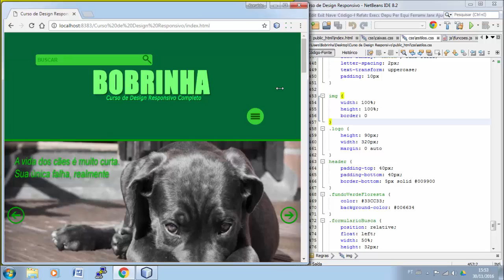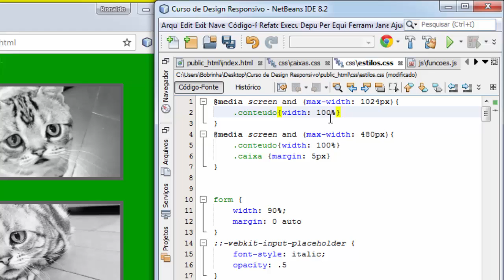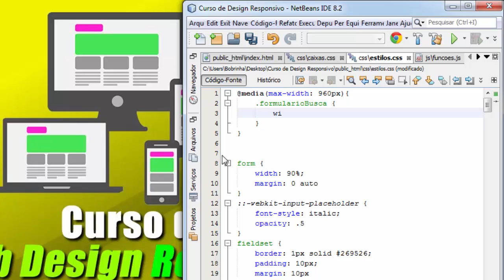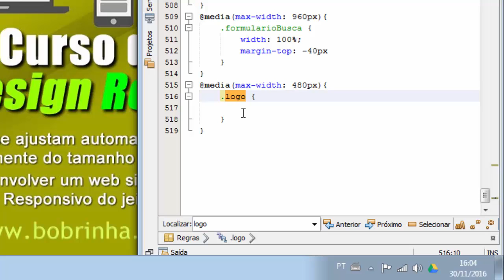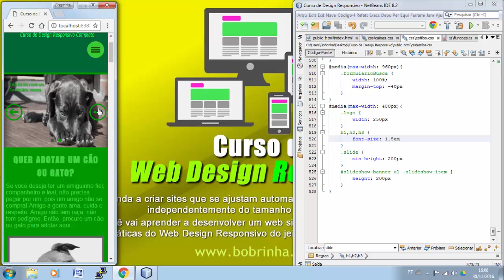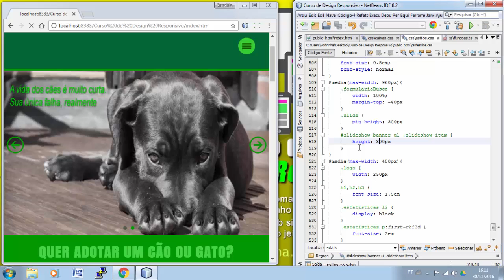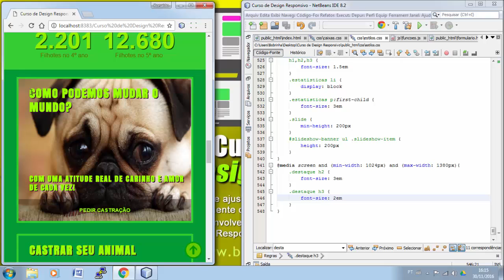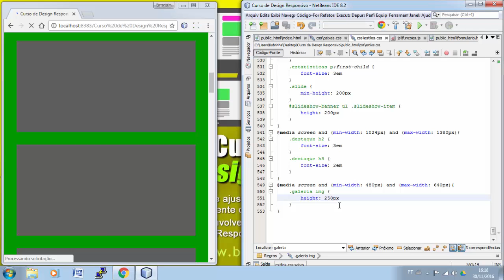Curso de Design Responsivo Aula 23 Ajustando site com Media Queries